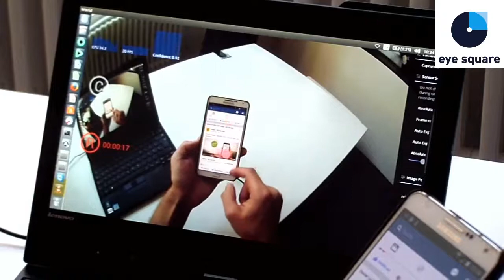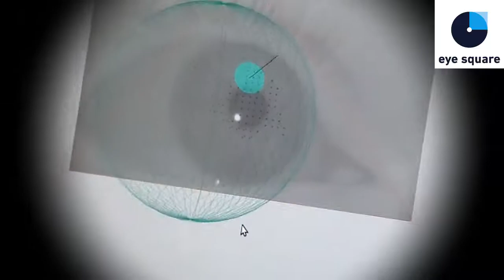Eye Tracking 2nd screen demo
demo pupil eye-tracking